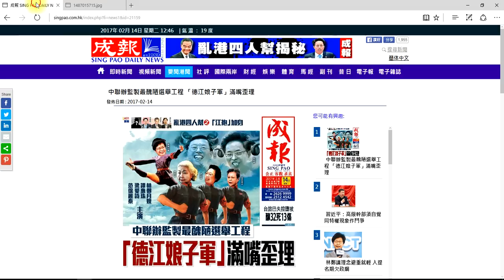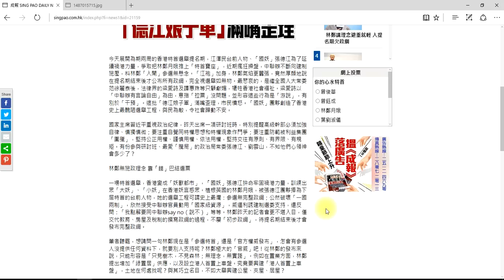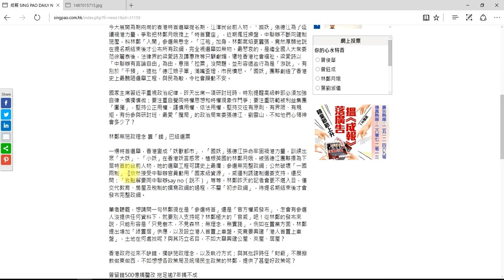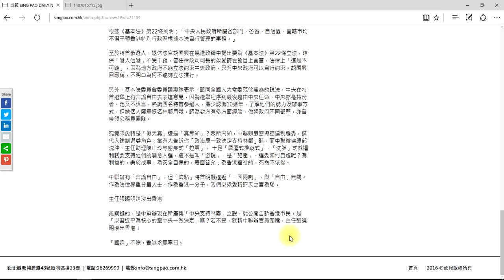成報解密2017 02 14 中聯辦監製最醜陋選舉工程 「德江娘子軍」滿嘴歪理 漢奸張德江張曉明現形